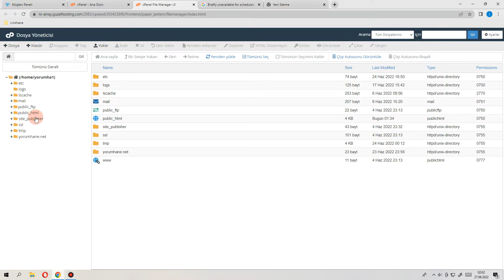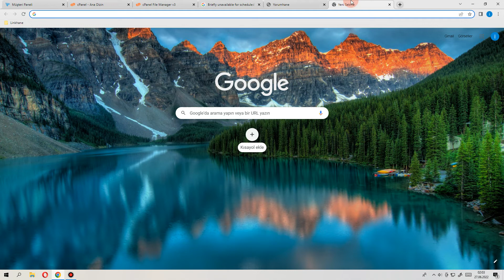Wordpress Maintenance Uyarısı Nasıl Kaldırılır*** Wordpress Bakım Modu Uyarısı Nasıl Kaldırılır?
Wordpress'teki eklentilerinizi güncelleyince bazen “Briefly unavailable for scheduled maintenance. Check back in a minute.”  uyarısı alabilirsiniz.Bu uyarıyı sayfayı yenileseniz dahi gitmiyor.Bu sebeple bu hata kodunu veya uyarıyı kaldırmak için ne yapmalı?

Yorumhane;  16 Haziran 2011 tarihinde kurulmuştur. Genel olarak bilgi ve teknoloji ağırlıklı videolar yayınlamaktadır.